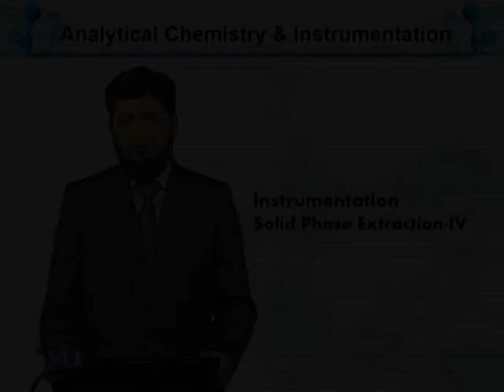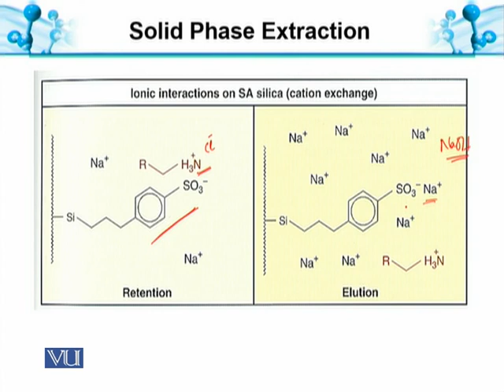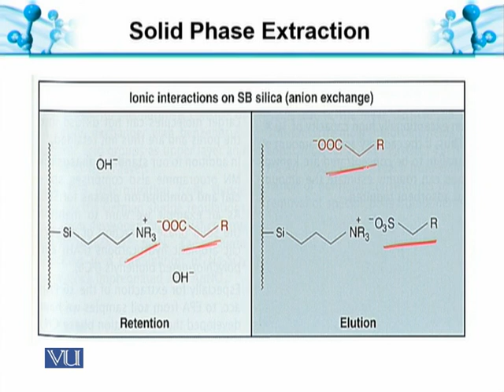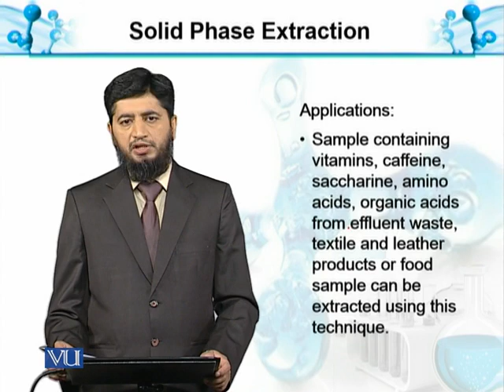Solid Phase Extraction-IV Exchange Sorbent | Analytical Chemistry Instrumentation | BT514T_Topic084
Topic084: Solid Phase Extraction-IV: Ion Exchange Sorbent
by  Muhammad Jahangir